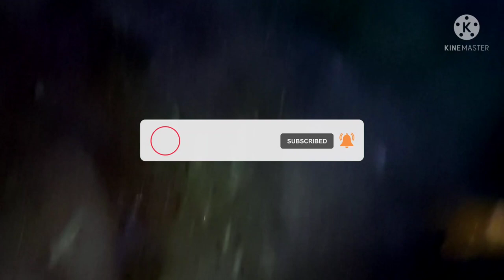Using phone torch and catching crabs is not that easy in this dark place but its once in a life time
doing something once in a life time is not that easy but it worthy. memories last forever. we tried out something new though its not that easy in this dark environment and steeping on this muddy part...